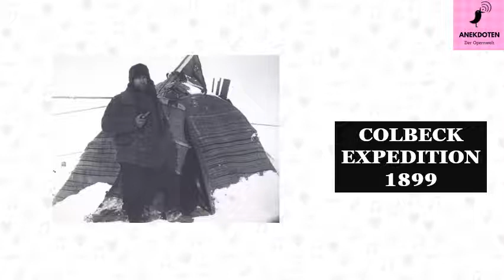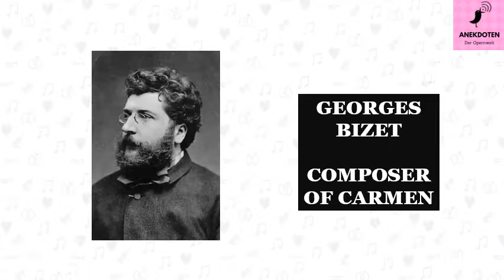007 How Enrico Caruso saved lives in Antarctica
Smile about the story what happened to a expedition in the southpole

If you want to know more about opera, opera-Inside offers you everything your heart desires. and learn interesting facts about famous operas. With beautiful YouTube videos by the best performers such as Luciano Pavarotti, Placido Domingo or Maria Callas.